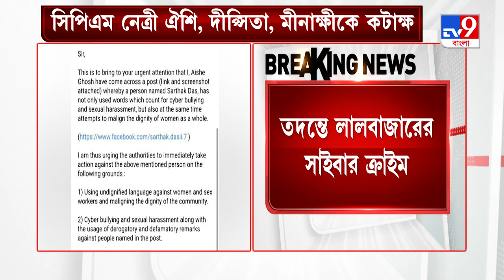Dipsita Dhar: দীপ্সিতা, ঐশি ও মীনাক্ষীকে লক্ষ্য করে কুরুচিকর মন্তব্য ফেসবুকে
সোশ্যাল মিডিয়ায় কটাক্ষ তিন সিপিএম নেত্রীকে। ফেসবুকে কুরুচিকর মন্তব্য সার্থক দাস নামে এক ব্যক্তির। ঐশি, দীপ্সিতা ও মীনাক্ষীকে লক্ষ্য করে মন্তব্য। কলকাতা পুলিশে ইতিমধ্যেই অভিযোগ দায়ের হয়েছে